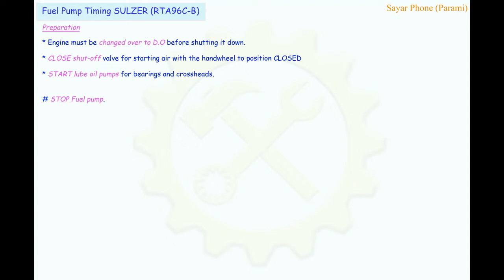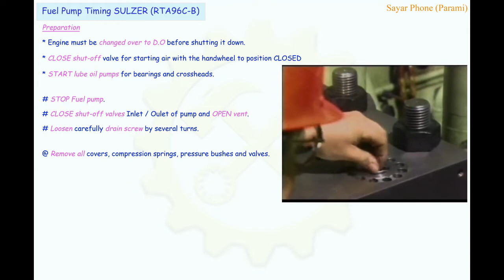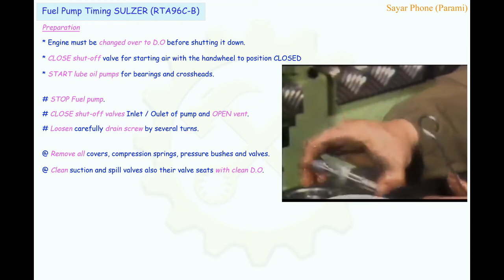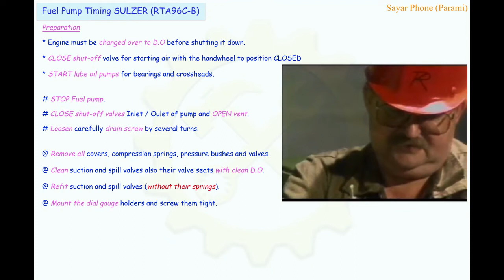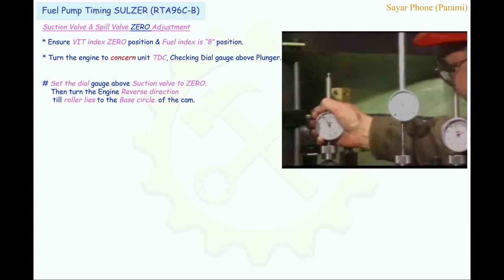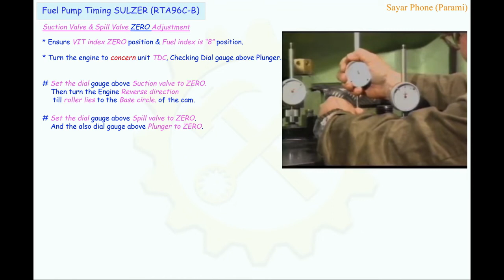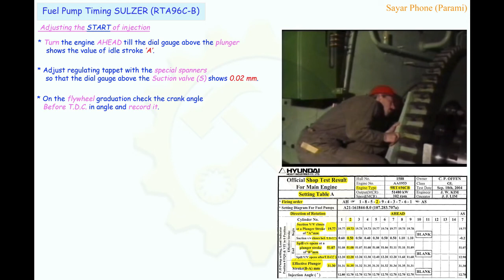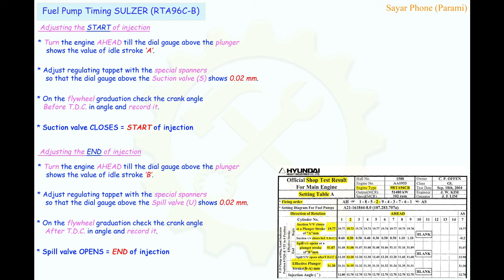SULZER Fuel Pump Timing Check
How to prepare fuel pump timing checking.
How to set zero adjustment for Suction valve, Spill valve and Plunger position.
How to adjust "Start of Injection" and "End of Injecting".
How much max. deviation allow for adjustments.